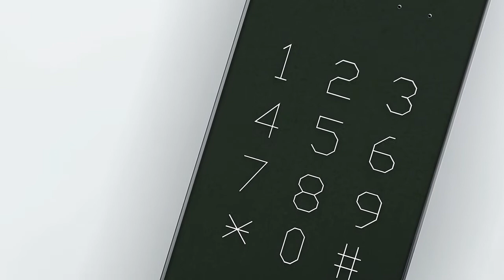Zoom Security presents "Camarada"